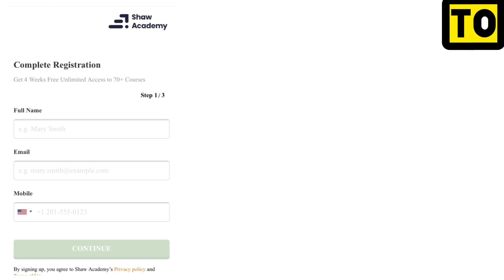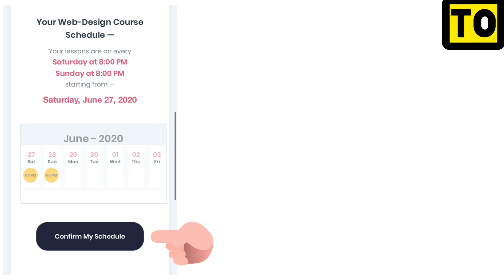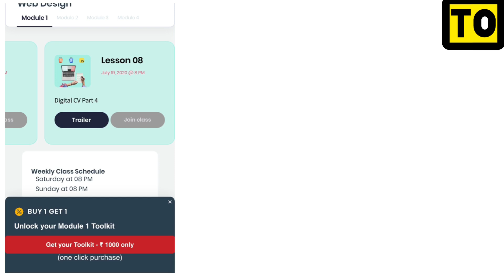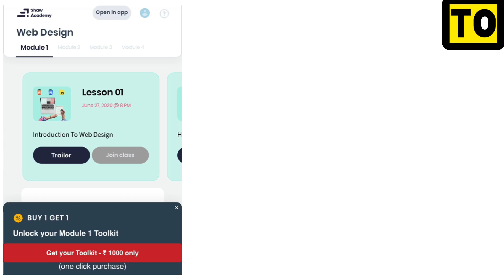Diploma In Web Development | Free | Students And Faculty Pack | Tamil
From This Video You Will Be Able To Know Some Of The Details About The Web Development Course In Tamil